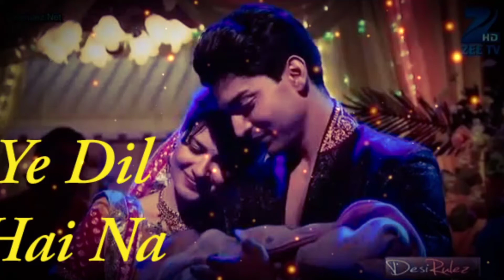Yeh Dil Hai//Title song of Punar Vivah//Song of😍 Aarti and Yash😍//Zee Tv#Kratika And Gurmeet video😍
Hello,
This is Smile Guru Welcome you all to my Channel !

!This video is based on Zee tv Show Punar Vivah. In this video I used image of Yash and Aarti as actor and co-actor of Punar Vivah. I make a music video of Yash and Aarti of Punar Vivah.
Yash:-(Gurmeet Choudhary)
Aarti:-(Kratika Sengar)

Thank You to all, keep supporting me
Here My all other video links, I hope you like it.

This channel's aim is to entertain the people
In this channel people will got all type of songs based on serial actors..
Serial including , Kundali Bhagya, Kumkum Bhagya, Guddan, Jodha Akbar, Piya Albela , Pavitra Rishta of Zee Tv Shows.
Star Plus Shows- Mahabharat. Krishna Gyan of Mahabharat ( Actor - Sourabh Raj Jain )
You all got all type of songs like :- Mixed song, Latest song, Oldest song, Serial Title song, Sad song, Romantic song etc.